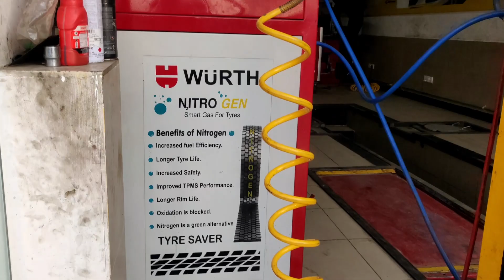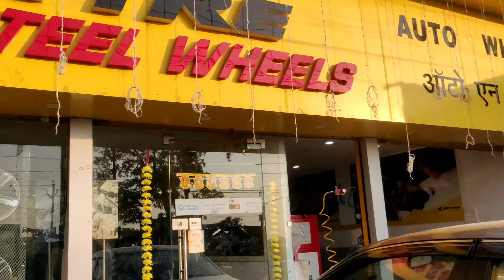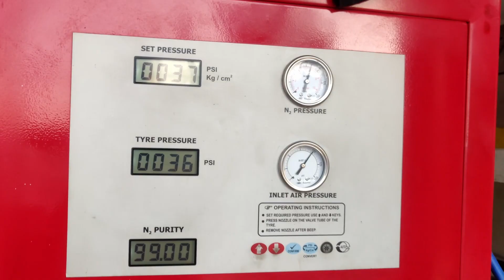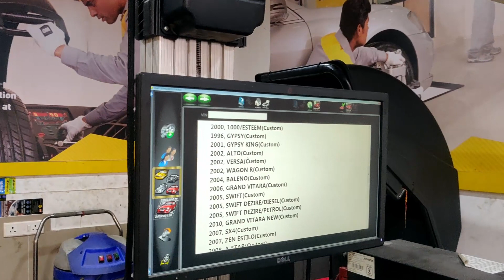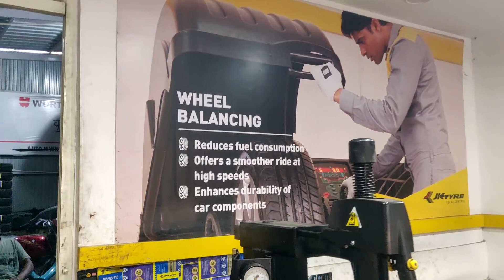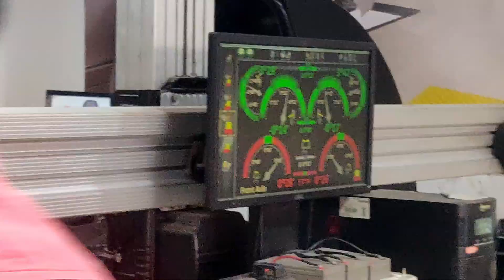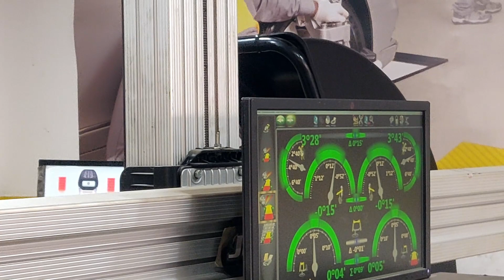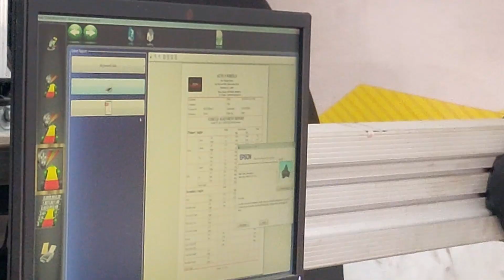How to take care your car tyres, Wheel Balancing alignment, Nitrogen gas Change tyres after 60160 KM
I thanks to Our Prime Minister Shri Narendra Damodar Modi ji & Shri Nitin Gadkari ji for excellence Roads in India. We  got good mileage of fuel and my tyres goes more then 60,000 Kilometres in two years.
My advice to everyone that use Nitrogen gas in your tyres and timely do wheels aliment & wheel balancing.